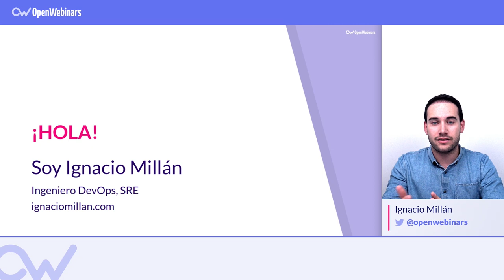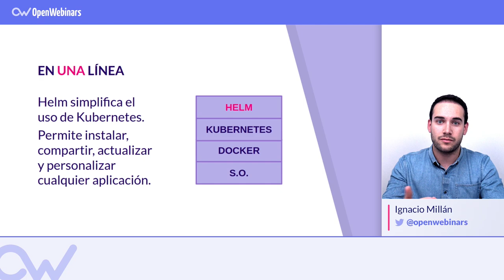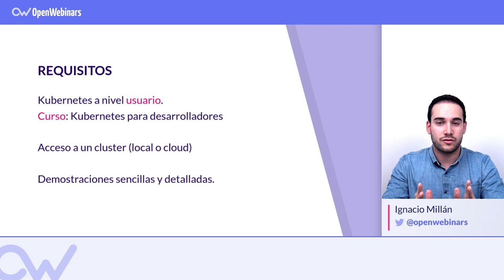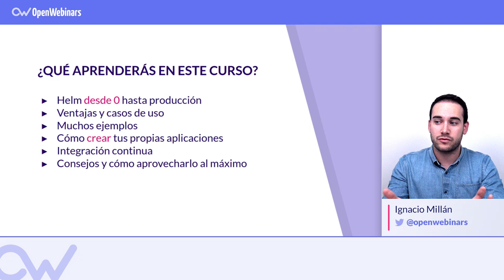CURSO DE HELM